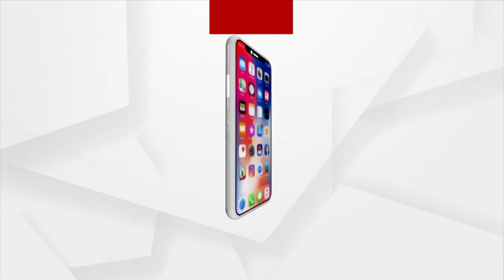ବାପା ବଞ୍ଚିଥାନ୍ତେ ୬ ମାସ ,ଲିଭର ଦେଲେ ପୁଅ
ହଜାରେ ଲୋକ ମିଳିବେ ଯେଉଁମାନେ ପରିବାରକୁ ଗୁରୁତ୍ୱ ଦେବା କଥା କହୁଥିବେ ,କିନ୍ତୁ ଖୁବ ଅଳ୍ପ କେତେଜଣ ମିଳିବେ ଯେଉଁମାନେ ନିଜ ଜୀବନ ବିନିମୟରେ ପରିବାରକୁ ବଞ୍ଚାଇବା ପାଇଁ ବାହାରି ପଡ଼ୁଥିବେ । ଠିକ ଏଭଳି ଏକ ବ୍ୟକ୍ତିତ୍ୱ ହେଉଛନ୍ତି ଜୟପୁରର ୨୦ ବର୍ଷ ବୟସର ଯୁବକ ମାନ୍ୟା ହସିଜା । ମାନ୍ୟା ଲିଭର ସିରୋସିସରେ ପୀଡିତ ନିଜ ପିତାଙ୍କୁ ନିଜ ଲିଭରର ୬୫ ପ୍ରତିଶତ ଦାନ କରି ବାସ୍ତବ ଜୀବନର ନାୟକ ଭାବେ ସାଉଣ୍ଟିଛନ୍ତି ସୁନାମ